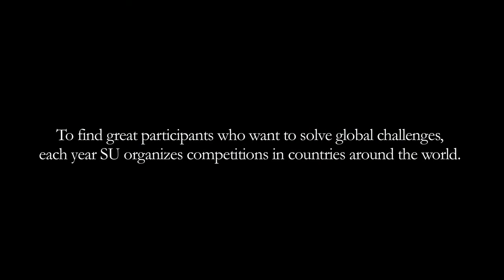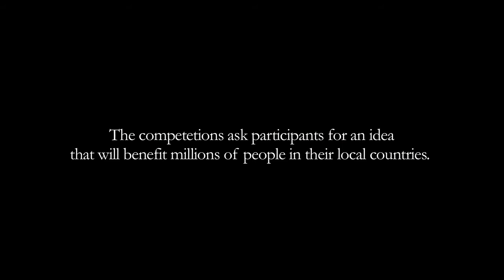Singularity University - Global Impact Competitions 2013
With the prize of attending Singularity University, SU holds
competitions around the world to identify outstanding students and to
promote entrepreneurship for positively impacting local regions.